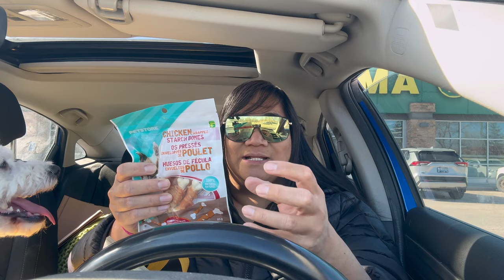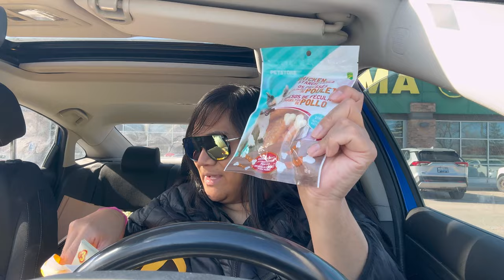Dollar Store Low Income Haul!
Amazon

NARCITY ARTICLE